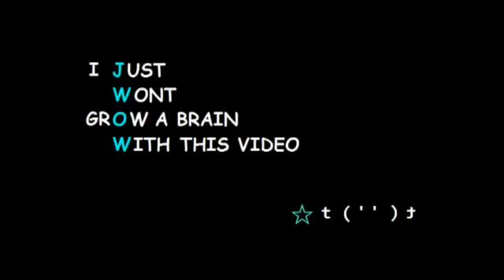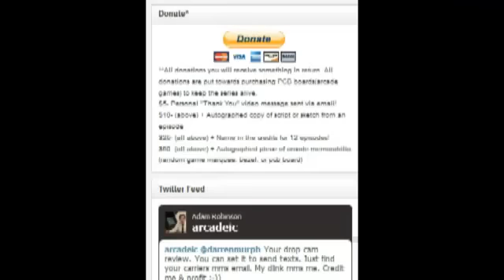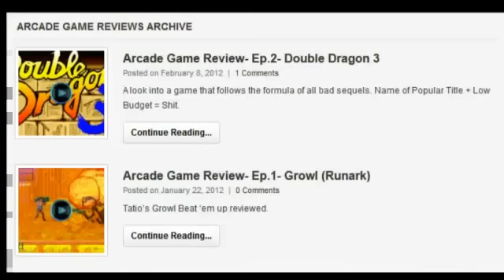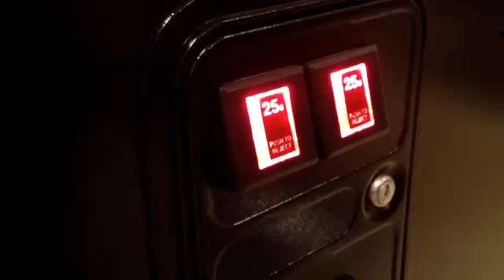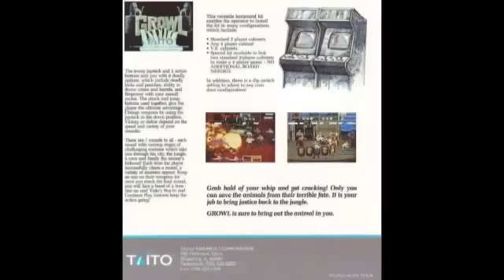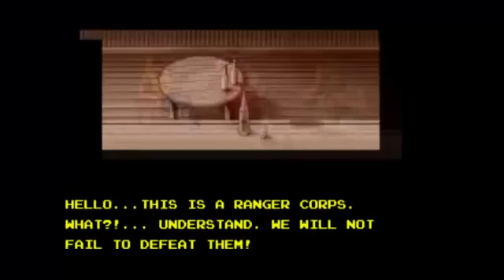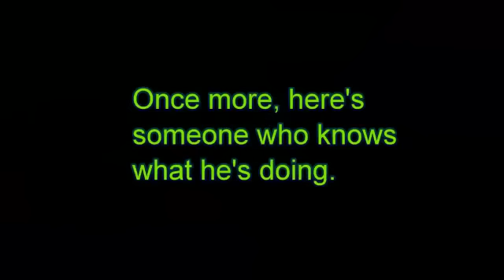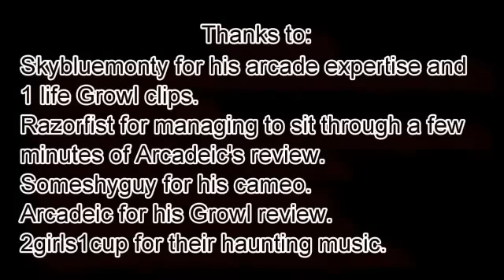Reviewing A Reviewer 24 Arcade Derp